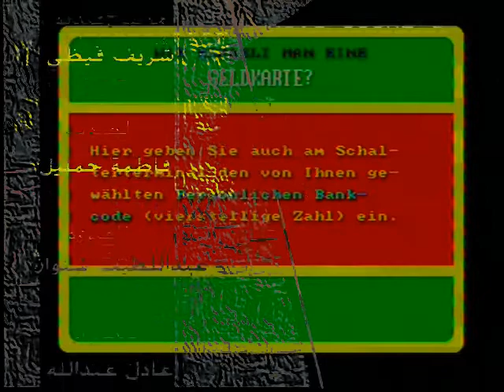Leave it didn't bleed